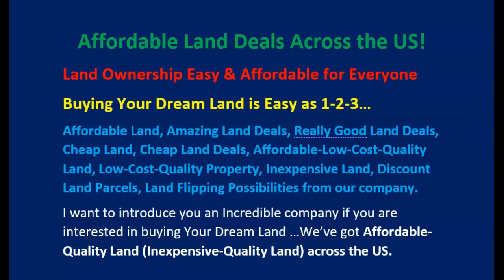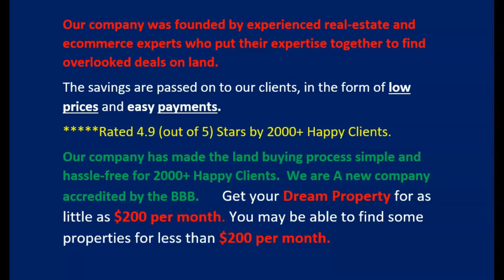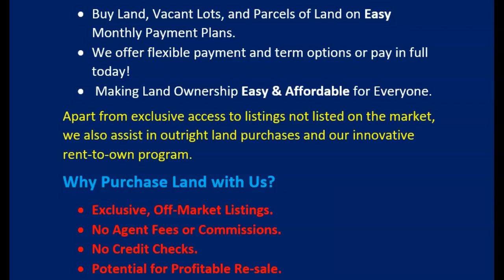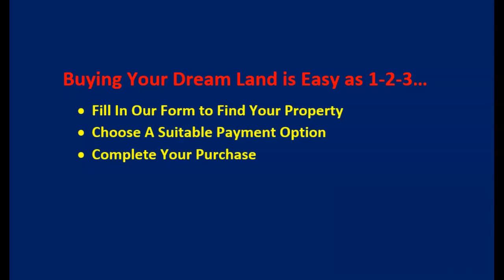Affordable Land Deals | Buy Your Dream Land For As Little As $200 Per Month | Cheap Quality Land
Affordable Land Deals Across the US!
Land Ownership Easy & Affordable for Everyone
Buying Your Dream Land is Easy as 1-2-3…
I want to introduce you an Incredible company if you are interested in buying Your Dream Land …We’ve got Affordable-Quality Land (Inexpensive-Quality Land) across the US.

Our company was founded by experienced real-estate and ecommerce experts who put their expertise together to find overlooked deals on land.
The savings are passed on to our clients, in the form of low prices and easy payments.
Rated 4.9 (out of 5) Stars by 2000+ Happy Clients.
Our company has made the land buying process simple and hassle-free for 2000+ Happy Clients.  We are A new company accredited by the BBB.       Get your Dream Property for as little as $200 per month. You may be able to find some properties for less than $200 per month.

• Buy Land, Vacant Lots, and Parcels of Land on Easy Monthly Payment Plans.
• We offer flexible payment and term options or pay in full today!
•  Making Land Ownership Easy & Affordable for Everyone.
Apart from exclusive access to listings not listed on the market, we also assist in outright land purchases and our innovative rent-to-own program.
Why Purchase Land with Us?
• Exclusive, Off-Market Listings.
• No Agent Fees or Commissions.
• No Credit Checks.
• Potential for Profitable Re-sale.
• Innovative Program for Buyers.
• Owning Land is for Everyone.

• Fill In Our Form to Find Your Property
• Choose A Suitable Payment Option
• Complete Your Purchase